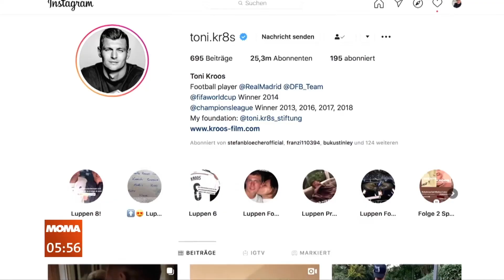Joachim Löw/die Mannschaft - Morgenmagazin 03.09.20